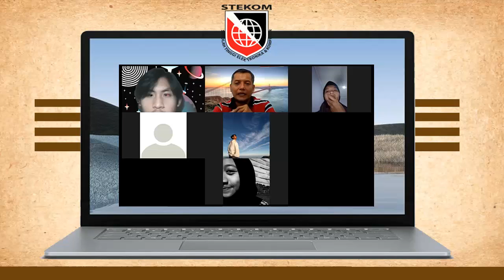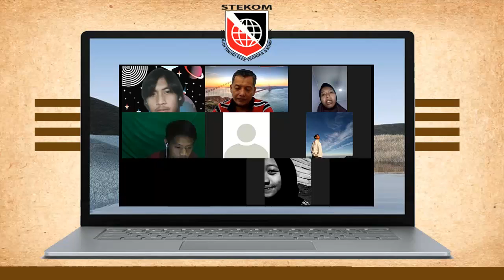PENUGASAN PEMBUATAN POSTER COVID 19 DENGAN ELEMEN IKON # Kuliah sambil kerja di STEKOM kampus Sruwen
Kuliah online SEMIOTIKA DESAIN #11 prodi DESKOMVIS kelas DKV-18 STEKOM kampus Sruwen